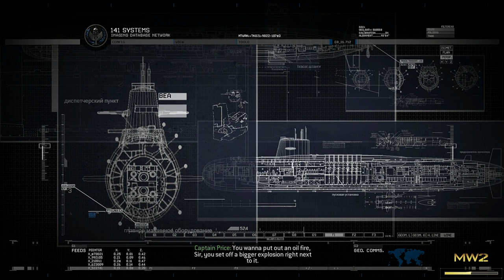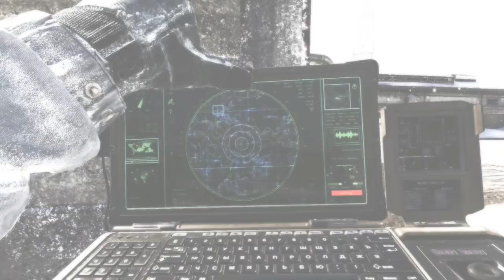COD Modern Warfare 2 Remastered Walkthrough Gameplay -HINDI- Part 8 || BIGSKULL GAMING